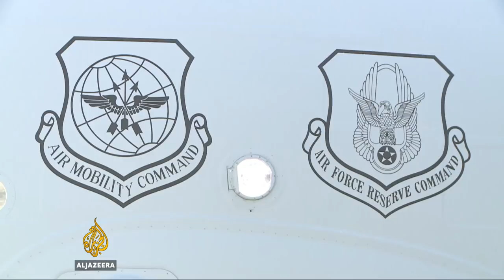🇺🇸 🇬🇧 🇶🇦 US, UK affirm long-haul stay in Qatar’s military base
The US and British military say they are committed to staying at the Al Udeid Air Base in Qatar. This facility has proved to be crucial in the fight against the Islamic State of Iraq and Levant (ISIL, also known as ISIS). Its strategic location also makes it vital for missions in the Middle East and Asia.

Al Jazeera's Mahmoud Alken reports from Al Udeid.